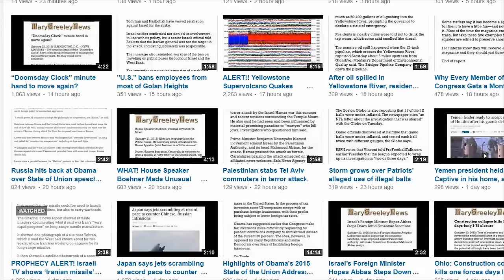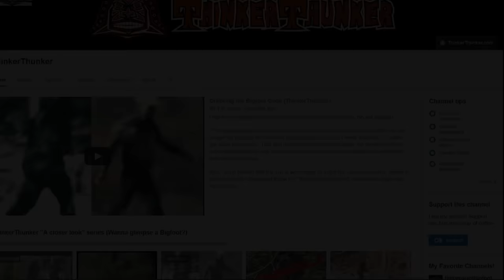Bigfoot vs Buffalo (ThinkerThunker)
Would you risk death by buffalo to pull off a Bigfoot hoax? In this clip we see four big, furry somethings (Bigfoot) stalking four buffalo in Yellowstone National Park.

And I suspect THOUSANDS will now be glued to State and National Park web cams.

"Bigfoot V Buffalo" was featured on the UK's popular, "The Mirror," so go check it out and vote in their poll

Dr. Melba Ketchum tweeted about my "Bigfoot V Buffalo" video. Go check it out, give her a follow and a retweet :)

UPDATE
Rocky Mountain Sasquatch Organization (RMSO) proved skeptics "debunking" of this video wrong. (Great job RMSO!!!)

▶︎FEATURED RESOURCES◀
➤ ThinkerThunker's NEW Book SOLVED!

➤ Share a Video or Audio File or Your Story with Me